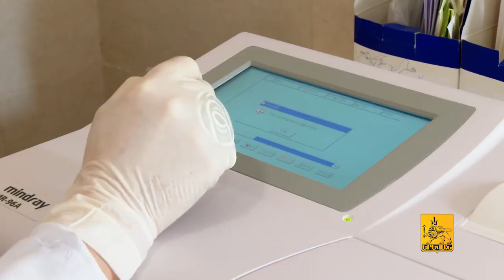Փոխքաղաքապետը կենդանասերների հետ քննարկել է թափառող շների հետ կապված խնդիրները